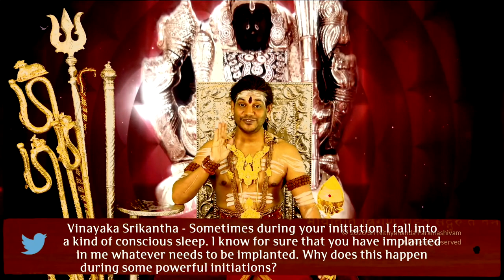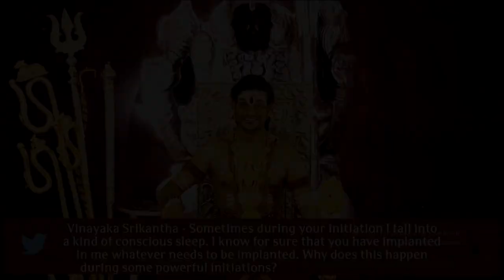What is Conscious Sleep?